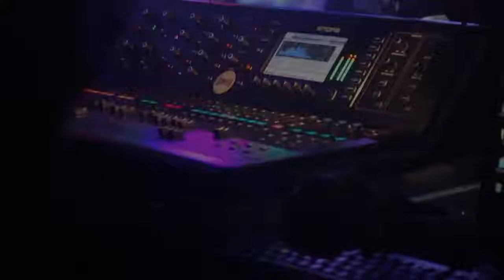Darwin San Isidro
Los salones de Darwin Multiespacio se encuantran ubicados dentro del Hipódromo de San Isidro lo cual brinda fácil acceso, gran vista a la pista de carreras y espacios verdes. Son arquitectónicamente amplios y modernos, detalles que combinados con los grandes espacios cubiertos de flores y árboles que los rodean hacen del lugar un sitio mágico.

Con una capacidad para eventos desde 100 hasta 2000 personas sentadas y hasta 5000 en formato cocktail, Darwin se adapta a la necesidad de cada cliente.

Los salones cuentan con estacionamiento cuya capacidad es para 3.000 autos dentro del predio del Hipodromo de San Isidro.